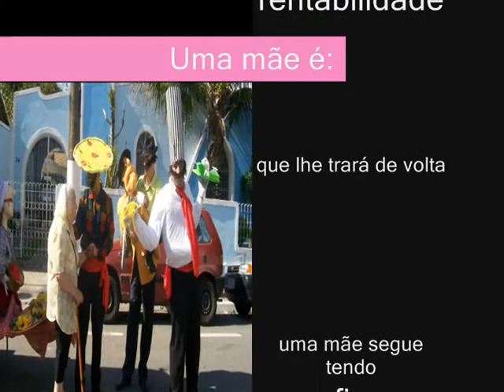Homenagem às mães - festa de Quiririm 2011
Homenagem dos artistas da Arte Ofício às mães na festa de Quiririm 2011 - Taubaté/SP

Aline Ariadne

Alex Sander

Rodrigo Alcântara

Cleverson Tavares

e

Cristina Alves

Filmagem e imagens:

Cristina Alves